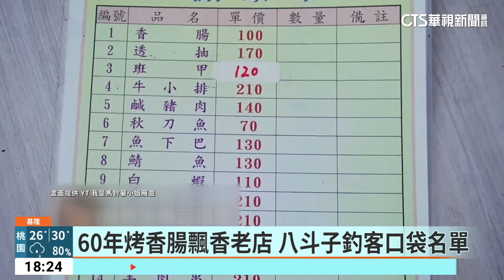香腸攤老闆娘車禍意外身亡 鄰居不敢置信｜華視新聞 20230802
繼續關心這一起死亡車禍，意外喪命的是當地一間知名香腸攤的老闆娘，和先生一起做生意，這個攤子已經開了60年。他們賣的烤香腸、透抽或香魚片，深受附近外木山及八斗子的釣客喜愛，就連美食部落客都特地前來，品嘗在地好味道。但現在老闆娘遭遇橫禍，也讓許多老饕相當惋惜。